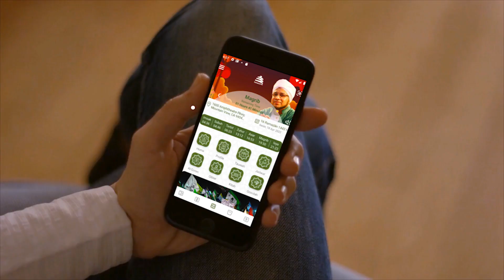Ilahana Ma A'dalak || Hadroh Majelis Rasulullah SAW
SAKSIKANLAH !!